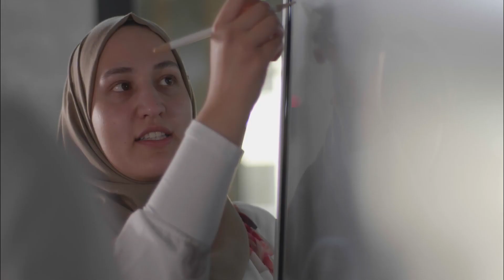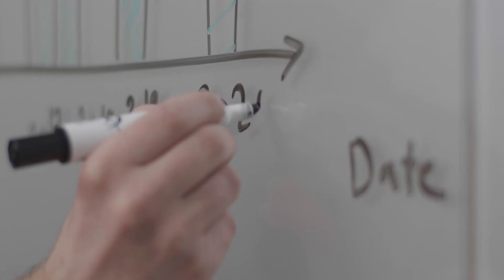Rawabi Tech Hub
The mission of Rawabi’s Tech Hub is to create an integrated economic cluster for fast-growing tech segments such as financial technologies, cybersecurity, augmented and virtual reality. Within the cluster, start-ups leverage a shared R&D infrastructure, access to credit, investment capital and training as well as expanded access to local and international ICT markets. The Tech Hub is built on a foundation designed to provide:

1. Training and capacity building
2. Support for innovation and entrepreneurship through COnnect and Bader – innovation space, seed fund, and incubator.
3. Key incentives to attract local and international businesses.